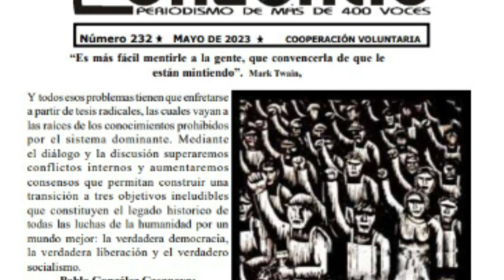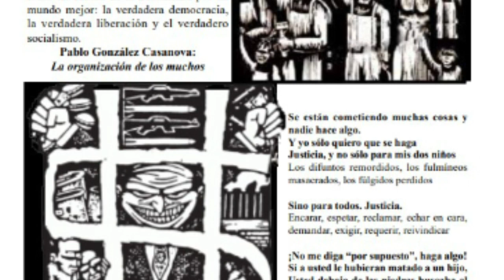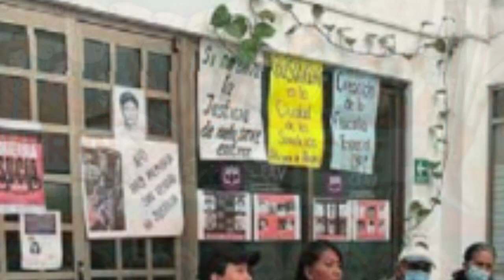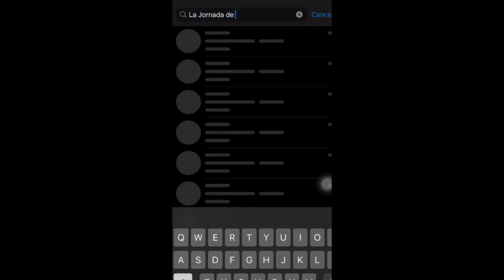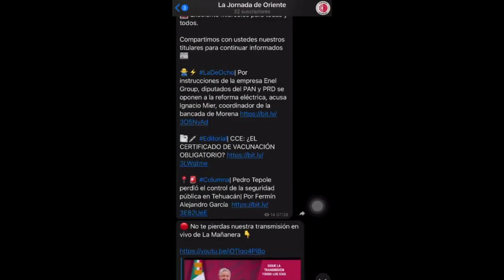Opinión Individual | "El Zenzontle" de mayo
📍✊🏻Opinión| El Capital subsistirá mientras haya trabajo asalariado es decir trabajo enajenado El trabajo enajenado se sostiene por la enajenación social que se apoya en los fetiches de la mercancía, el dinero y su identificación con «el progreso». Texto de El Colectivo del periódico El Zenzontle